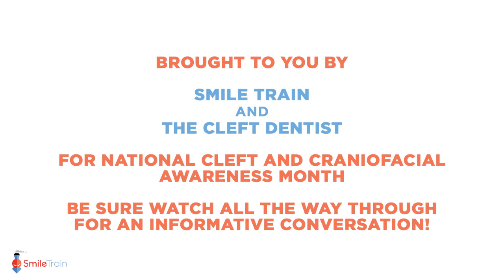Dentistry's Role in Cleft Treatment: An Interview with "The Cleft Dentist"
In celebration of National Cleft and Craniofacial Awareness Month, Smile Train’s Young Leadership Circle member April Joy Nietes interviewed Dr. Jessica Canallatos, “The Cleft Dentist,” about the role of dentistry in cleft treatment.